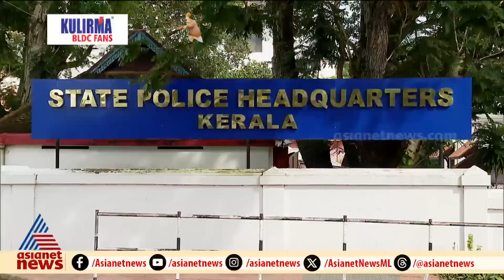അൻവറിനെ കുരുക്കാൻ നിയമനടപടിക്ക് നീക്കം ആശങ്കയിൽ അൻവർ ക്യാമ്പ്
അൻവറിനെ കുരുക്കുമോ? അൻവറിനെ കുരുക്കാൻ നിയമനടപടിക്ക് നീക്കം ആശങ്കയിൽ അൻവർ ക്യാമ്പ്